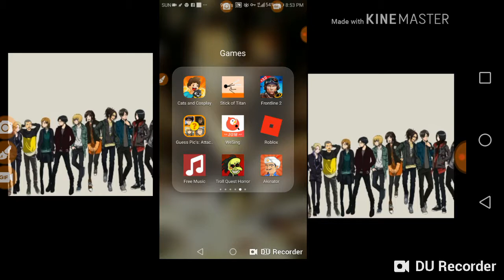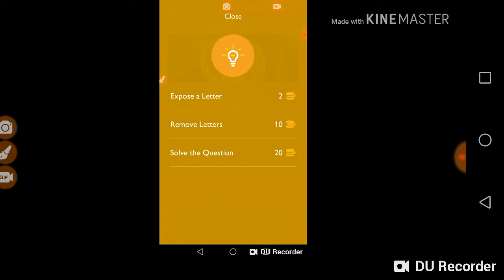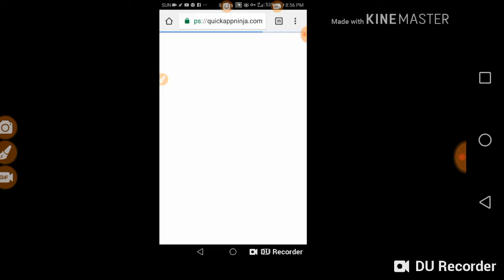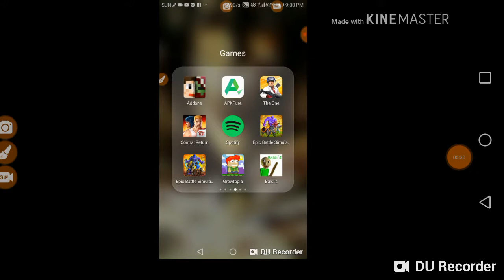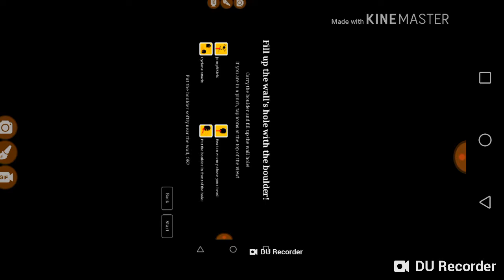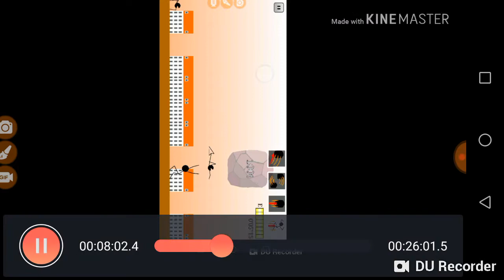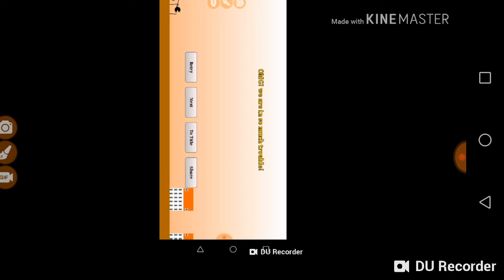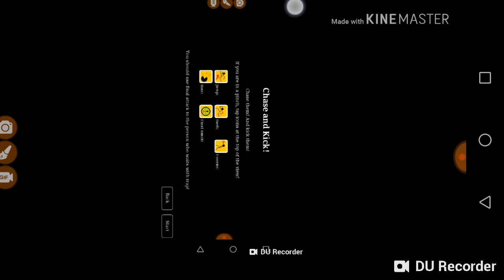Stick of titan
Skk